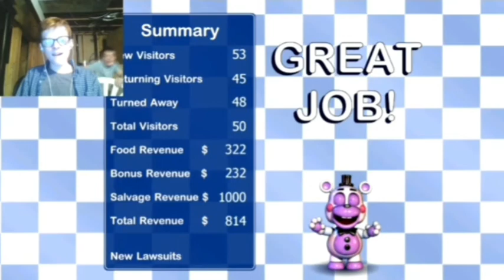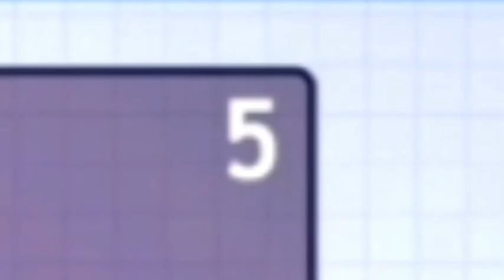things get hard F.N.A.F 6 #2